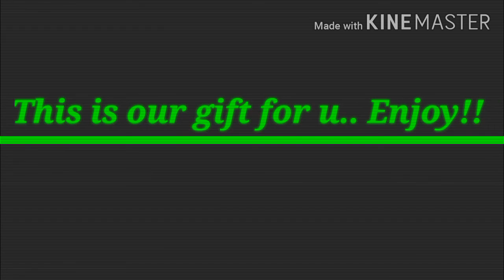Happy birthday ate lian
12th birthday of my daughter